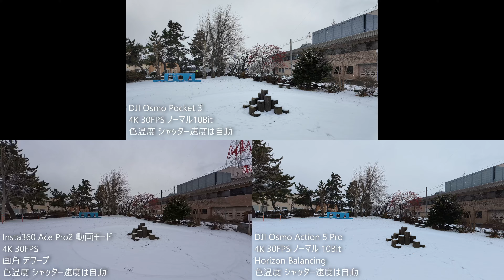【比較検証】 「Insta360 Ace Pro 2」 「DJI Osmo Pocket 3」「DJI Osmo Action 5 Pro」 3つのカメラで雪の中で撮影して違いを比較してみた！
今回は雪中で３つのカメラで自撮りや風景を撮影してみて、雪の影響について検証してみました！

Amazonにもあります！

楽天もあります！

アドベンチャーコンボ

【効果は限定的】 Insta360 Ace Pro 2 新ファームウェア v1.0.18 について解説！ タッチパネルの不具合は解消されてるっぽい！

【夜間検証】 ファームウェアアップデート後の DJI Osmo Action 5 Pro とInsta360 Ace Pro 2の夜間特化モードでどう映るか比較してみました！

【車載比較】ファームウェアアップデート後の DJI Osmo Action 5 Pro と Insta360 Ace Pro 2で車載時の挙動を軽く比較します！

【比較検証】 Insta360 Ace Pro 2とDJI Osmo Pocket 3 を様々な環境下で比較してみました！ どちらのカメラも良いところを解説です！

【比較車載】 Insta360 Ace Pro 2 & DJI Osmo Action 5 Pro 夜間特化のモードでドライブです！やはり Ace Pro 2が強い！

【比較検証】 Insta360 Ace Pro 2 & DJI Osmo Action 5 Pro & GoPro HERO 13 Black 2024年を代表するアクションカムを様々な環境下で徹底比

撮影機材

Insta360 X4

DJI RS3

三脚
Ulanzi ZERO Y 三脚 カーボン三脚

Ulanzi ZERO Y F38 三脚 カーボン三脚

MENGS TS-223C

VANGUARD VEO2S

マイク
RODE Lavalier GO

ZOOM H1n

ZOOM F2-BT

Deity V.Lav

製品レビューのご依頼はこちら